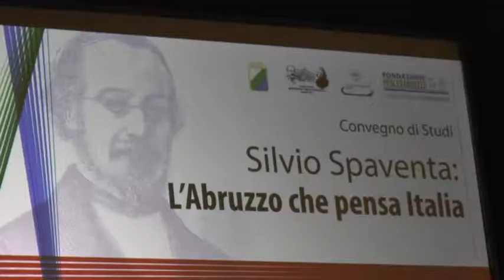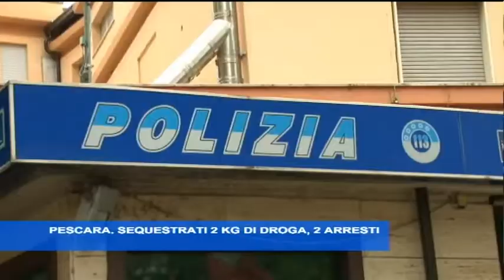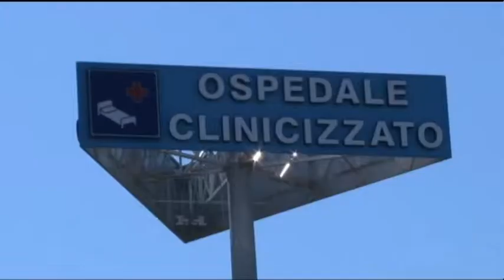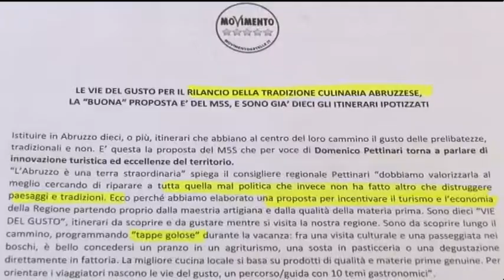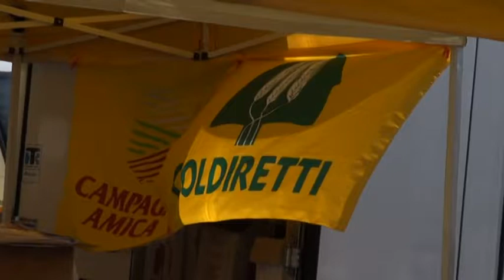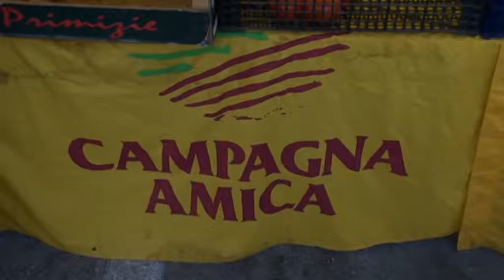TgSei edizione della notte di sabato 9 settembre 2017